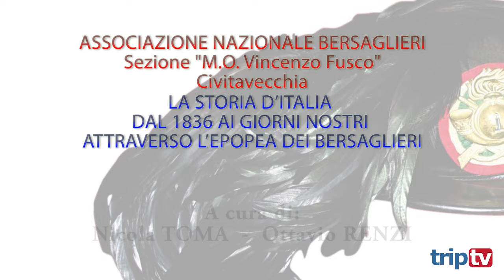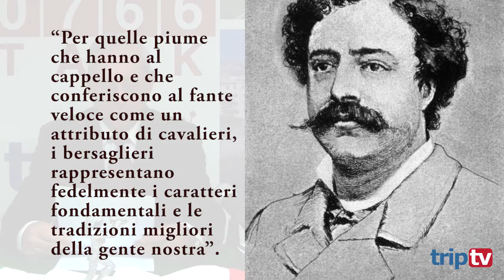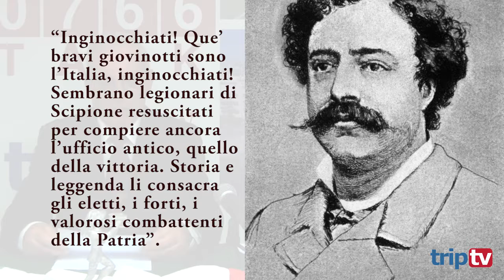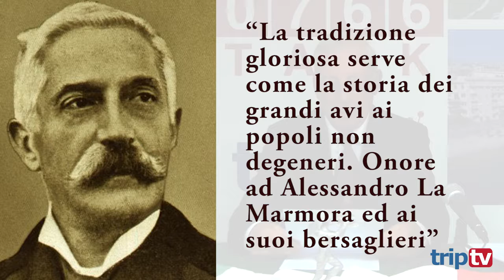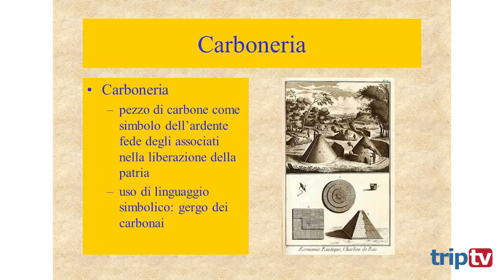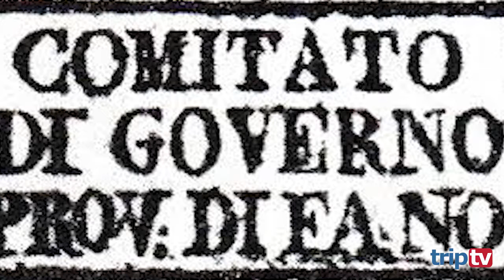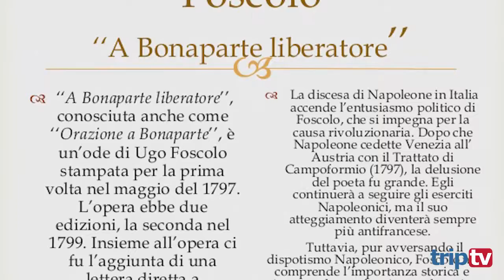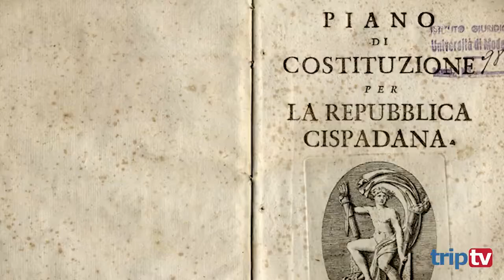1^ PUNTATA La Storia dItalia dal 1836 ai giorni nostri Associazione Nazionale Bersaglieri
La Storia d'Italia dal 1836 ai giorni nostri attraverso l'epopea dei Bersaglieri